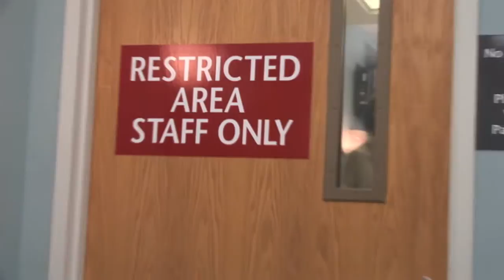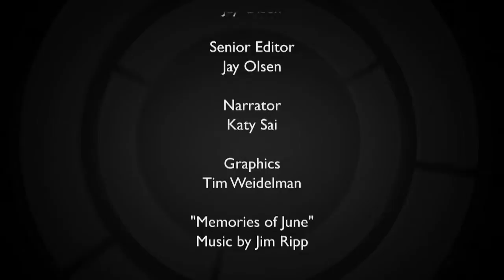The Gift - Documentary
Follow retired Navy captain Wayne Bergeron as he travels from his home in Massachusetts to Madison, Wisconsin in hopes of prolonging his life.  He needs a lung transplant, and the Veteran's Hospital, partnering with UW Hospitals and Clinics, is the only facility in the country that does this for veterans.  Because organs for transplant have a very short period in which they are viable,  Wayne, and other transplant candidates must relocate to Madison and wait for an organ to become available. See how Wayne and his family endure the stress of the process and cope with a waiting game that could possibly end tragically if a matching donor is not found in time. This documentary originally aired as part of UW-MAdison's "Forward Motion" series on the Big Ten Network.